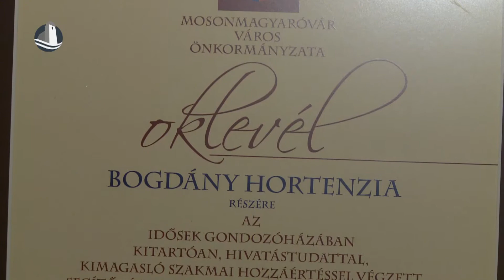Szociális munka napja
A szociális ágazatban dolgozók és önkéntes segítők munkáját ünnepelték november 11-én a Flesch Központban. A szociális munka napja alkalmából a városi elismeréseket is átadták. Idén a város kiváló szociális dolgozója díjat Bogdány Hortenzia kapta.